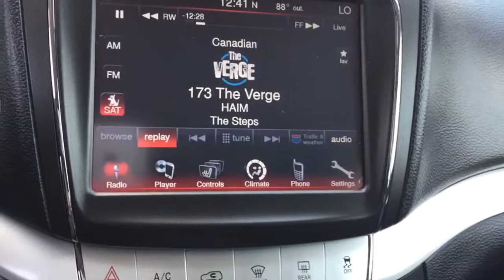2018 Dodge Journey Chesaning, Flint, Owosso, Saginaw, Lansing, MI 23325009T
Bruiser Gray Clearcoat Used 2018 Dodge Journey available in Chesaning, Michigan at Garber Chevrolet Buick of Chesaning. Servicing the Flint, Owosso, Saginaw, Lansing, MI area.

12709 W. Brady Rd

Bruiser Gray Clearcoat 2018 Dodge Journey GT AWDbrbrbrAwards:br  * 2018 KBB.com 10 Most Affordable 3-Row Vehicles